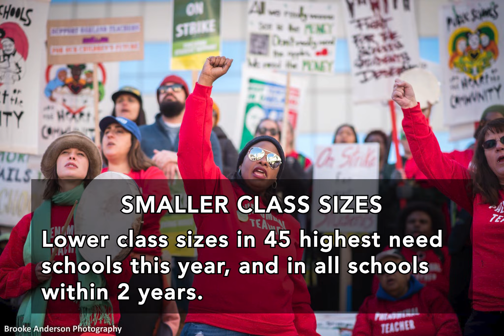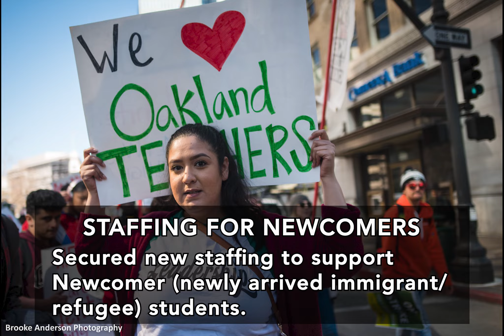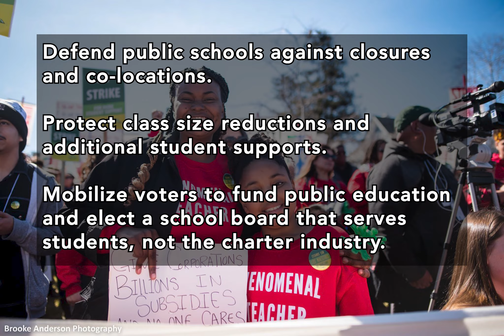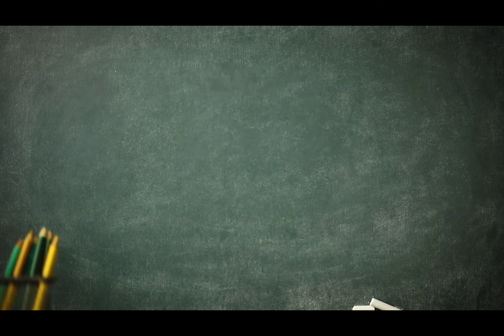What Our Strike Won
Teachers, parents & community united to fight for the schools our students deserve.